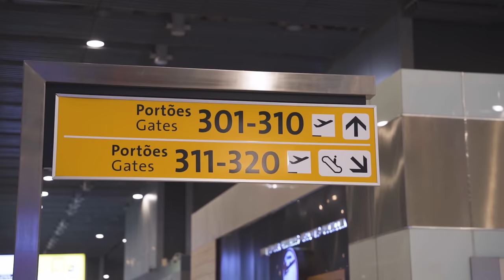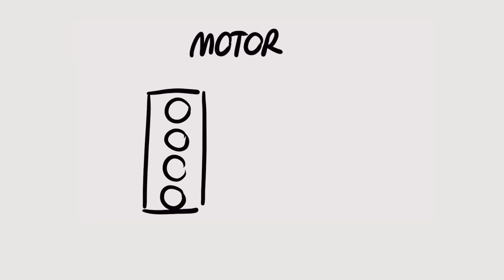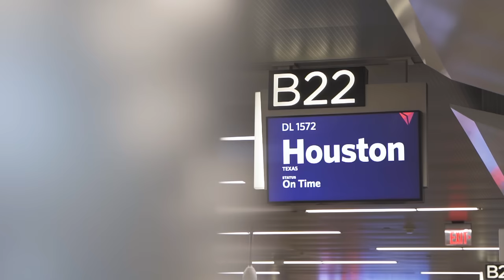Comprei o carro PERFEITO nos Estados Unidos! EP.01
Pensa em viajar ou mesmo morar nos Estados Unidos e não sabe por onde começar?